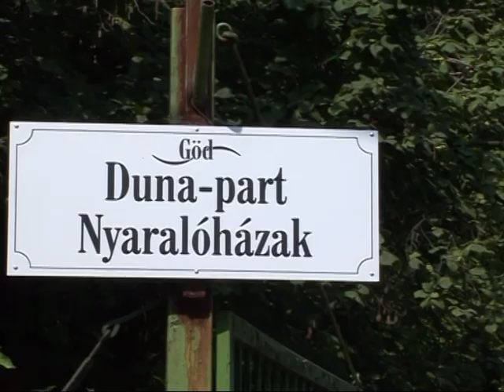Mozogj velünk! -- sportmagazin (2013. 08. 08.)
A városi sportélet és szabadidős rendezvények heti magazinja.